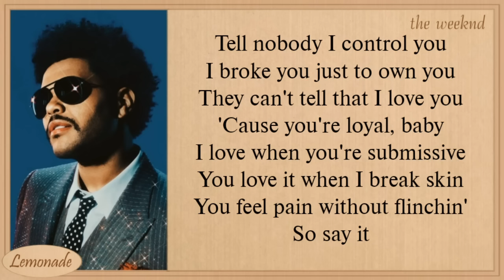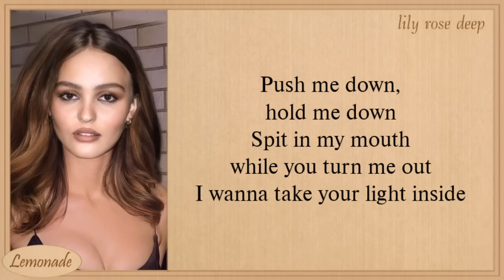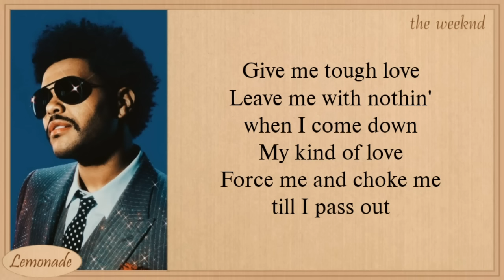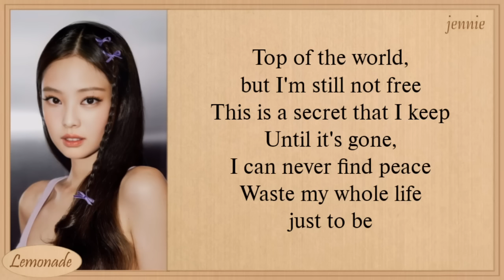The Weeknd, JENNIE & Lily Rose Depp One Of The Girls Lyrics